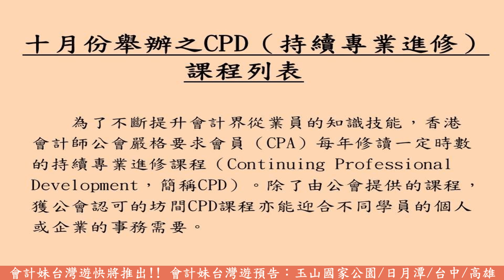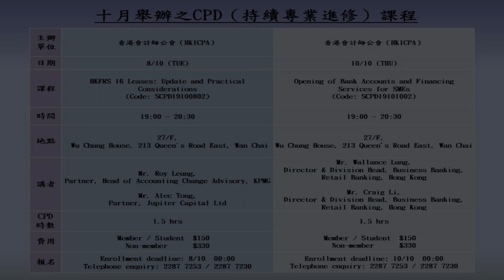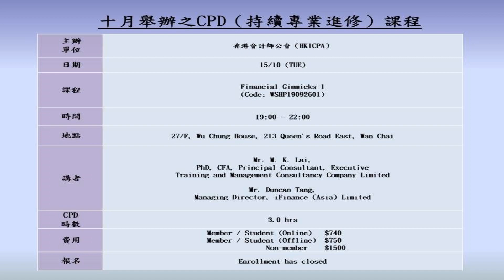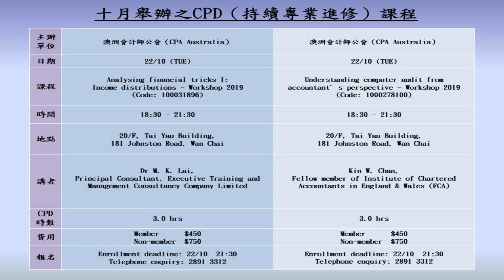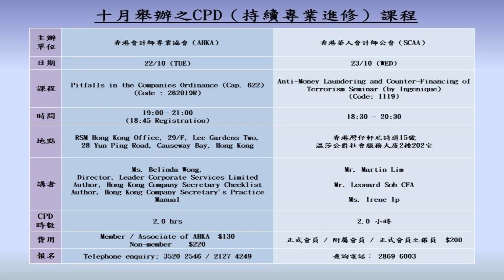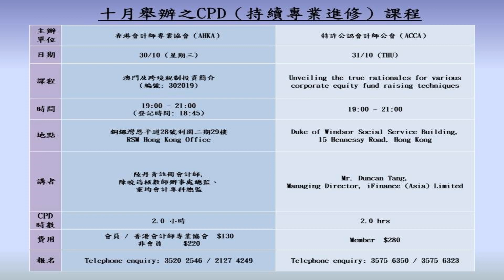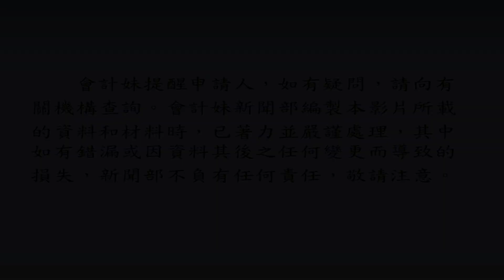十月份舉辦之CPD（持續專業進修）課程列表 —— 會計妹新聞 Account Girl News，每星期為大家回顧一周會計新聞 02/10/2019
會計妹新聞Account Girl News，每星期為大家回顧一周經濟大事和焦點會計新聞，還有探討創業營商之道的創業新聞，為大家多角度呈現創業專題。
02/10/2019

                            十月份舉辦之CPD（持續專業進修）課程列表

        為了不斷提升會計界從業員的知識技能，香港會計師公會嚴格要求會員（CPA）每年修讀一定時數的持續專業進修課程（Continuing Professional Development，簡稱CPD）。除了由公會提供的課程，獲公會認可的坊間CPD課程亦能迎合不同學員的個人或企業的事務需要。

        到底今月有什麼新開辦的CPD課程？由於坊間資訊紛雜，會計妹為大家把關，羅列了今月舉辦的CPD課程資訊，讓大家方便掌握課程消息，報名參加﹗